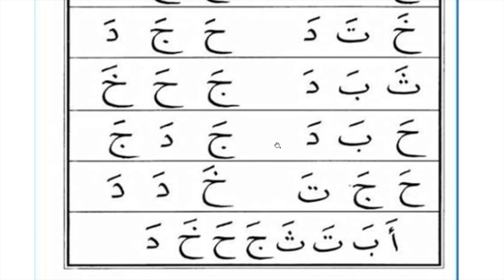Iqra' 1 Hal 11 || CARA MUDAH BELAJAR AL QUR'AN | KH. As'ad Umam | Metode IQRA'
Pada Video ini kami menyajikan cara membaca atau belajar membaca Al- Qur'an dengan metode IQRA' oleh KH. As'ad Umam, semoga kita semua diberi kemudahan dalam belajar Al- Qur'an.